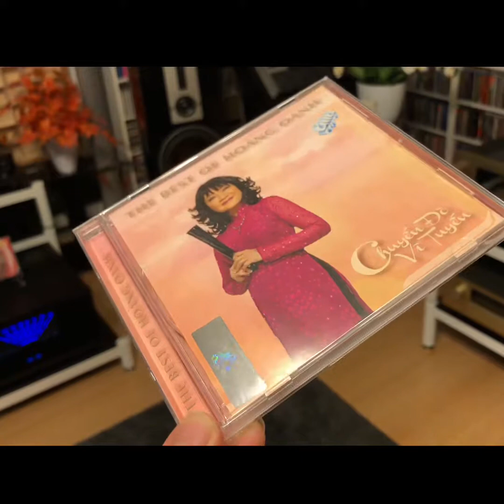Những đóm mắt hỏa châu